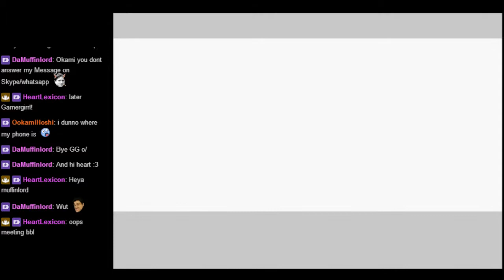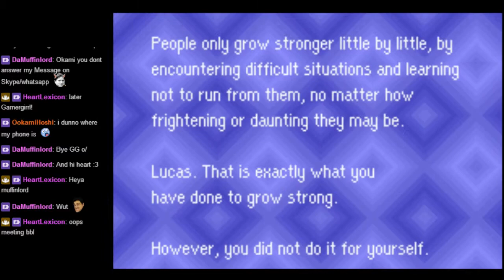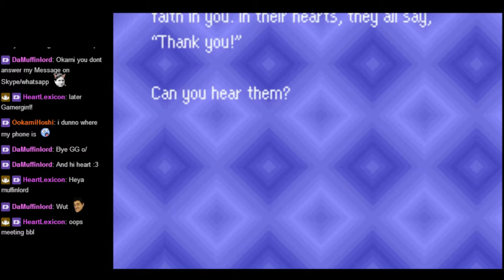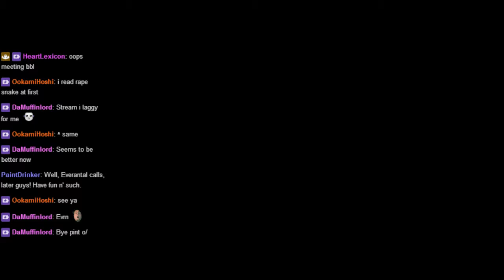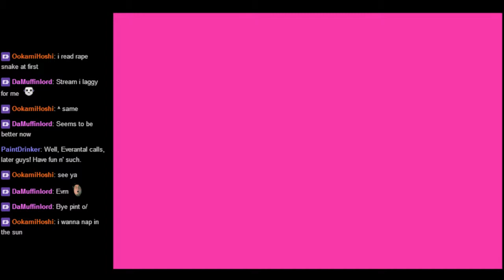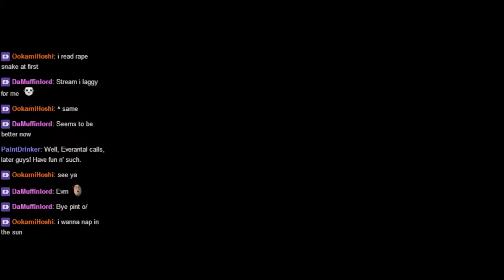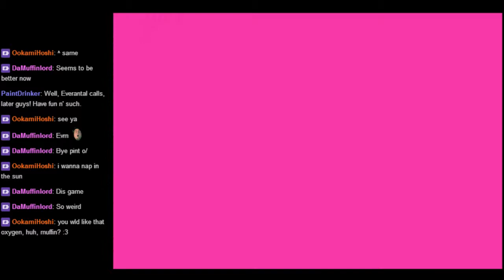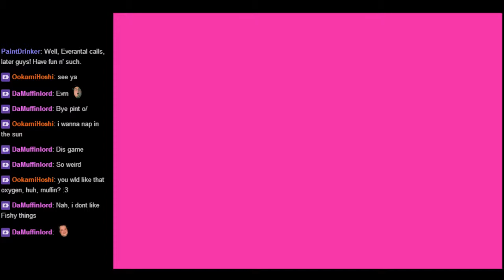XYZ! You're much more manlier now! (Trying to finish Mother 3.) - 13 / 14